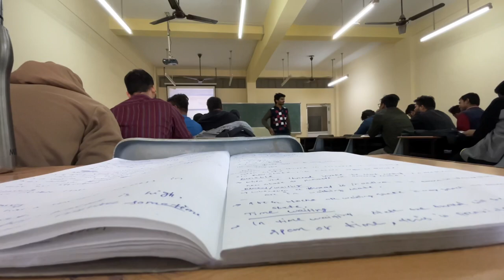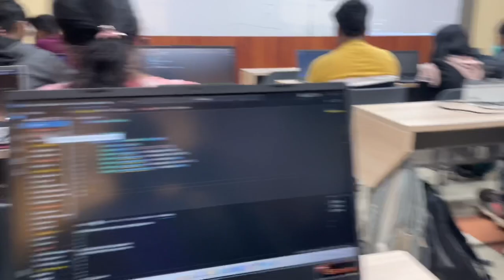Open-mic Organized by Silicon Institute of Technology 🥳✨ | odia vlog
Hello guys
Thanks for joining my Vlog & Videos ❤

Follow me in insta for other existing videos ❤️
Gaming channel -